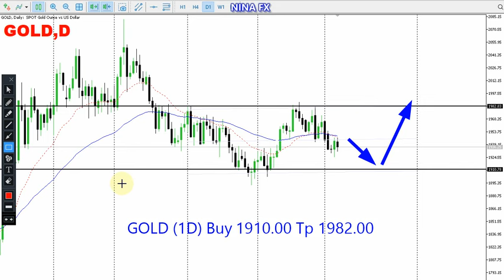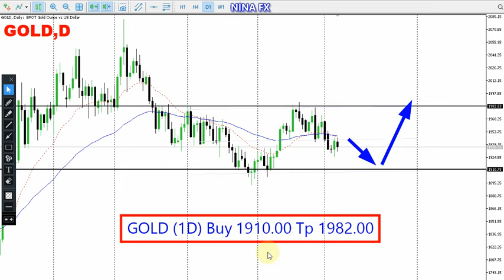Gold Daily Chart Forecast for August 8, 2023 by Nina Fx